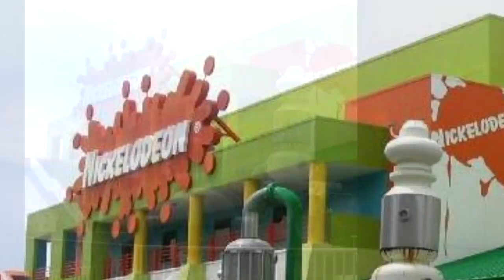[Sparta Remix] (Reupload) Sparta Madhouse Remix (SFP Edition) (V4)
Requested By: Nigel Louis 12
R.I.P. Nickelodeon Studios (June 7, 1990 - April 30, 2005)